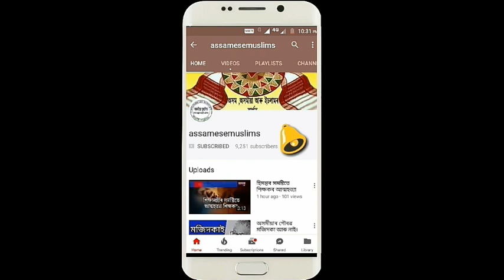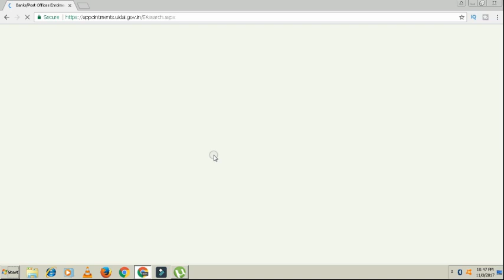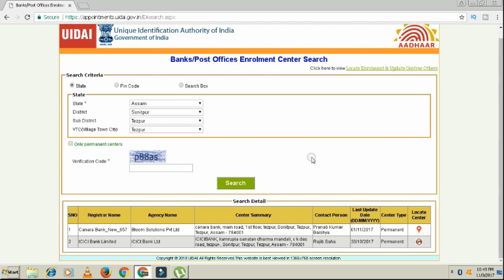অসমত আধাৰ কাৰ্ডৰ আবেদন কত কেনেকৈ কৰিব? HOW TO APPLY AADHAR CARD IN ASSAM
In this video we discuss how to apply adhar card in assam .

To know your Adhar card center click here -

In this channel you will get new Assamese video 2017, Assamese Breaking News, Assamese Mysterious Video, Tech news in assamese, Untold History of India and Assam, Secret truth of India and Assam and Many More.